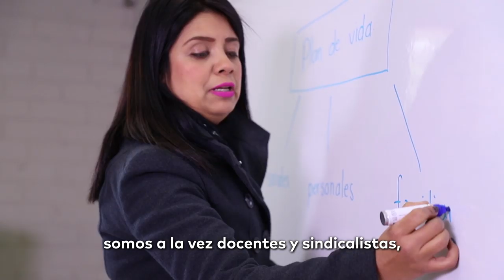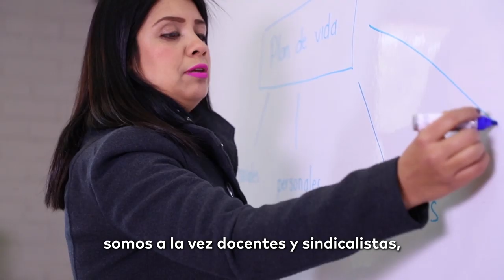Mensaje de Alfonso Cepeda Salas: Ciclo Escolar 2019 2020